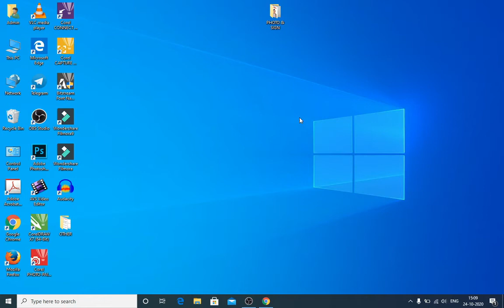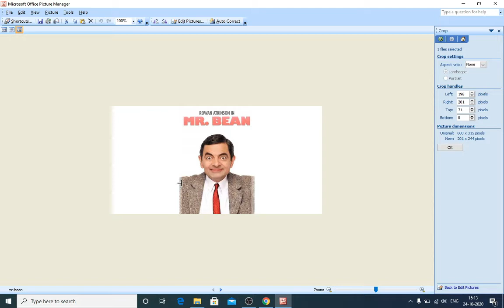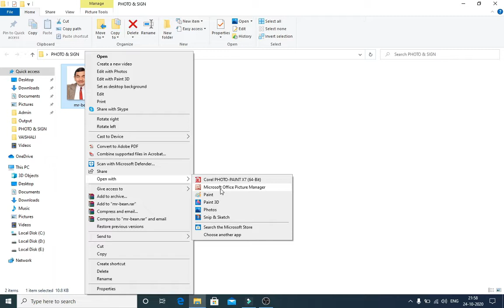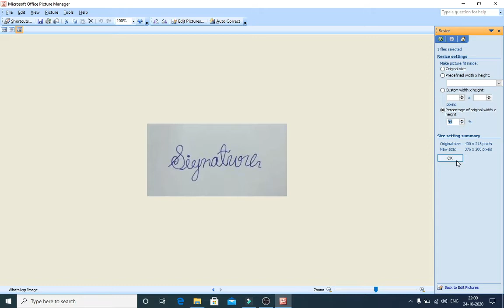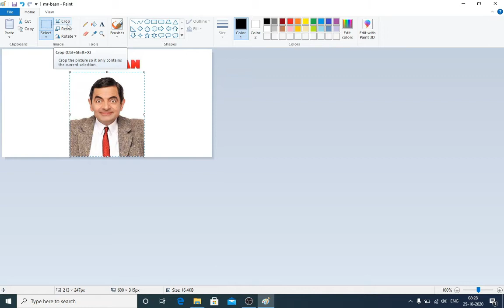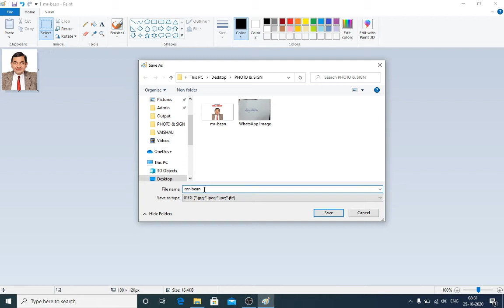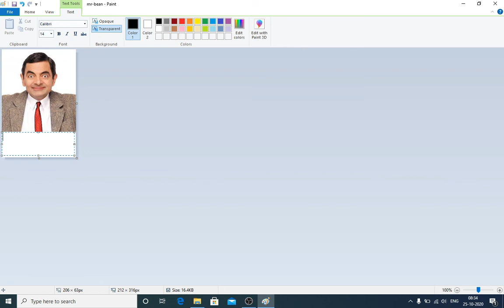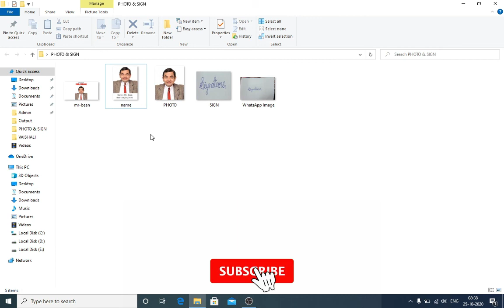How To Resize, Crop Photo Signature | ફોટો અને સાઇન રીસાઇઝ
How To Resize Photo Signature and other document for online Application
SSC Passport Photo Size or Dimension
SSC Signature Resolution or Size
OJAS Passport Photo Size or Dimension
OJAS Signature Resolution or Size
How to Photo Resize, Photo Crop
How to Signature Resize, Signature Crop